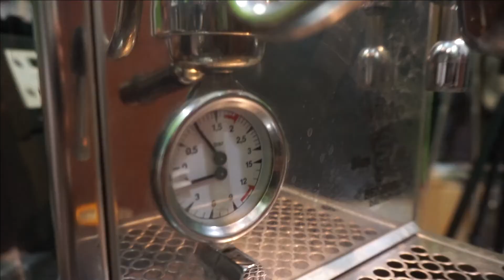RANCILIO SILVIA VS BEZERA BZ10 part 1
video komparasi mesin bezzera bz10 dan rancilio silvia part 1